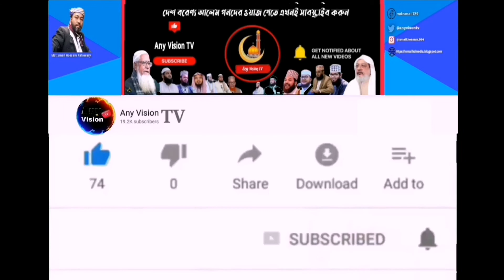মুহিব খানের নতুন গজল ।নাস্তিক । গানে গানে টাকলুর আসল পরিচয়। Muhib Khan । New Islamic Song। 2021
মুহিব খানের নতুন গজল । নাস্তিক ।
গানে গানে টাকলুর আসল পরিচয়।
Muhib Khan । New Islamic Song।

একটি অনুরোধ
আপনাদের দোয়া ,ভালবাসা,ও নেক নজর থাকলে ইনশাআল্লাহ
Any Vision TV / চ্যানেলটি পরিপুর্ণ হতে পারে ,

নতুন নতুন ইসলামিক সঙ্গীত ও জরুরী কিছু ভিডিও সবার আগে পেতে

This content is copyright to( any Vision TV )any unauthorized reproduction redistribution or re_upload is strictly prohibited of this material.legal action will be taken against those who violate the copyright of the following material presented!